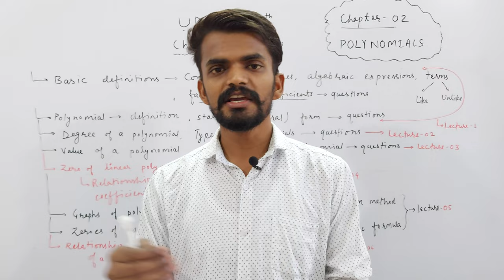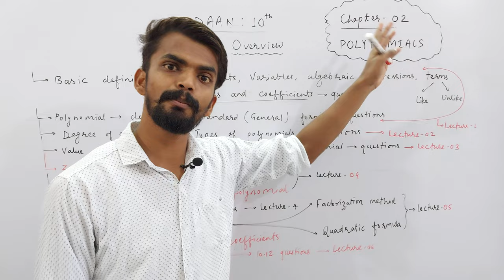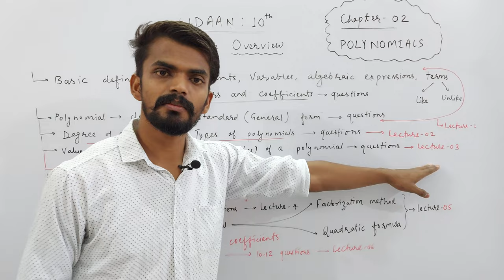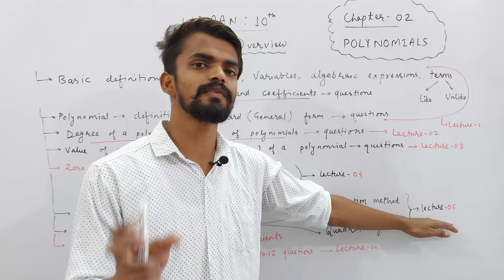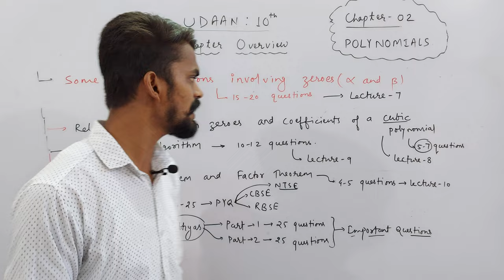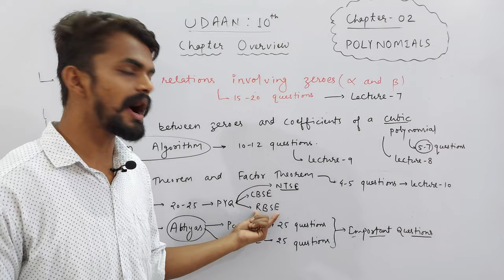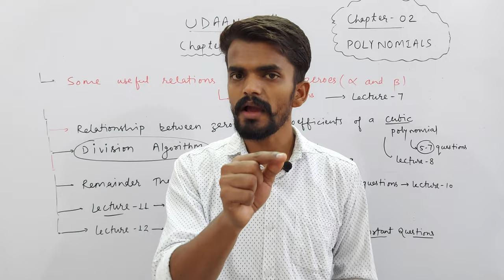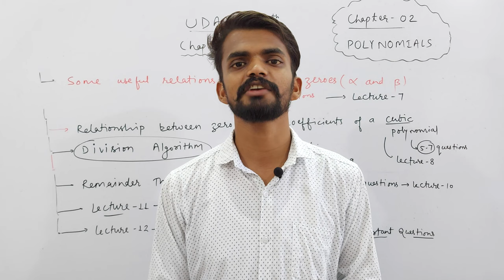Ch. 02 Polynomials | Chapter Overview | UDAAN : X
About Today's Lecture :
UDAAN : Class 10th
Chapter 02 : Polynomials | Chapter Overview

UMANG : CLASS 6TH
EKLAVYA : CLASS 7TH
NAVउदय : CLASS 8TH
SPRINT : CLASS 9TH
UDAAN : CLASS 10TH

Class 3rd To 8th : Science, Mathematics, English, Hindi, SST, General Knowledge
Class 9th & 10th : Science, Mathematics, English, Social Science
Class 11th & 12th : Physics, Chemistry, Mathematics and Biology

NOTE : 2 Days Free Demo Classes.